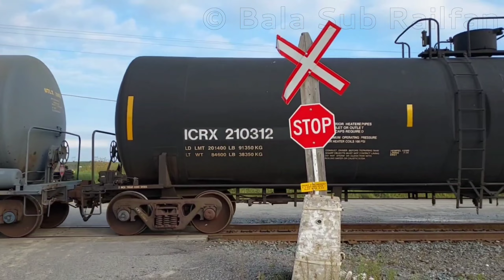9/21/23 HIGH HEADLIGHT THUNDERCAB LEADER! SAAHC! CN SD70M-2 8015 leads Sudbury Local Train 598 (1)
8015 wasn't Isolated this time even though it sounds odd just like before. The Next Video shows everything. They gave me a Shave and a Haircut Horn Show, which has been a while since I got one.

CN L598 NORTH - CN 8015 - SD70M-2 - CN Noodle w/ Website - New Cast P5
CN 2230 - ES44DC - CN Noodle w/ Website

Location - Lasalle Blvd, Sudbury Junction ON

Subdivision - CN Sudbury Spur

Leave comments to tell me what you think about the video!

If you want to use my videos or clips, make sure to give my credit!